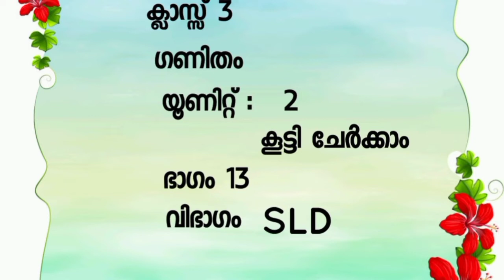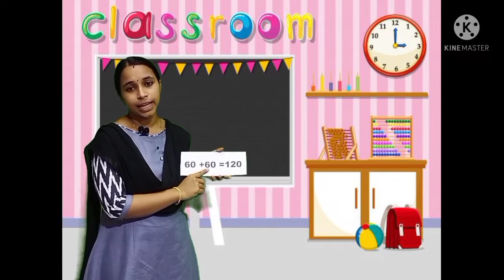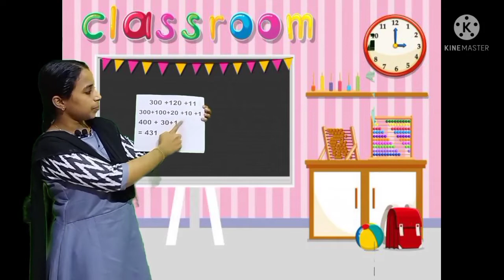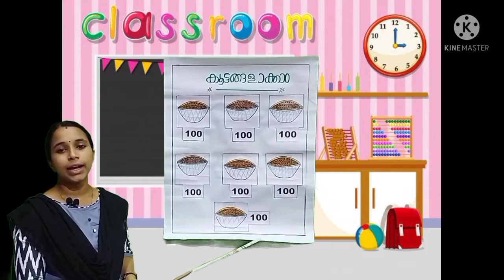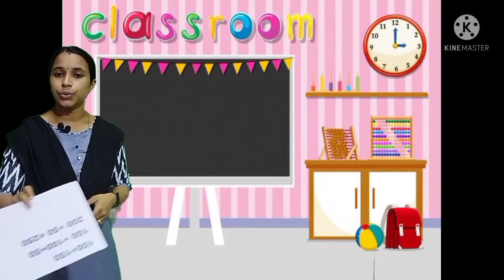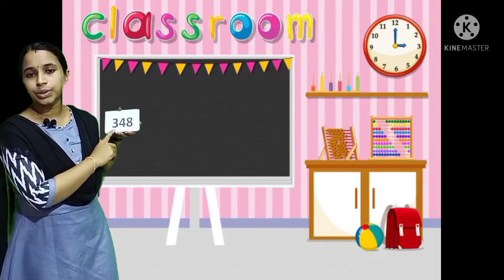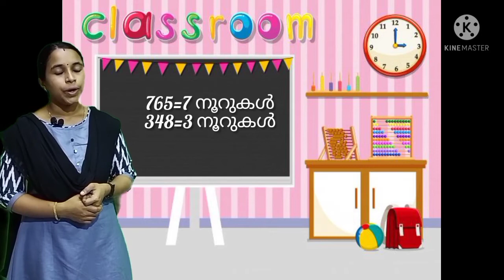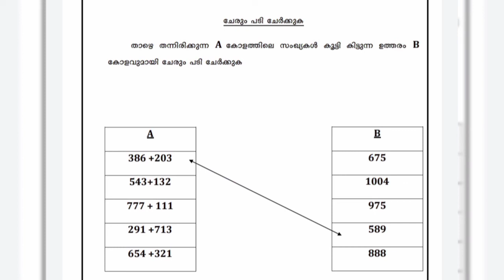STD 3 maths unit 2 class 13 whiteboard SLD